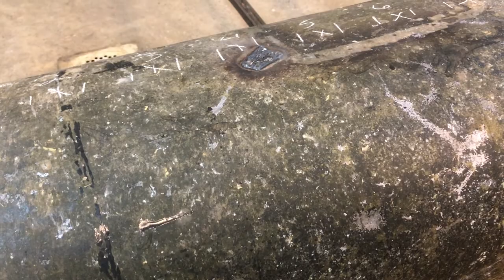Diy lawn roller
Thanks to everyone who has supported me over the years.
Just because it worked for me doesn't make the right way or the only way!

Lawn roller made from a old hot water tank.

Due to factors beyond the control of DMW, it cannot guarantee against unauthorized modifications of this information, or improper use of this information.  DMW assumes no liability for property damage or injury incurred as a result of any of the information contained in this video.  DMW recommends safe practices when working with power tools, automotive lifts, lifting tools, jack stands, welding equipment, electrical equipment, blunt instruments, chemicals, lubricants, or any of the other equipment seen or implied in this video.  Due to factors beyond the control of DMW, no information contained in this video shall create any express or implied warranty or guarantee of any particular result.  Any injury, damage or loss that may result from improper use of these tools, equipment, or the information contained in this video is the sole responsibility of the user and not Dustin’s Mobile Wrench.